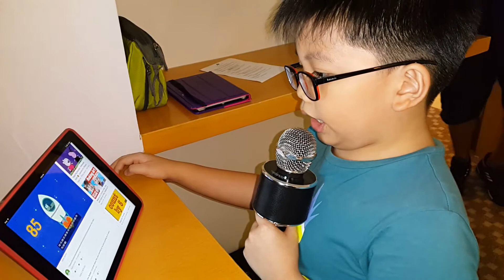Counting by 5's!